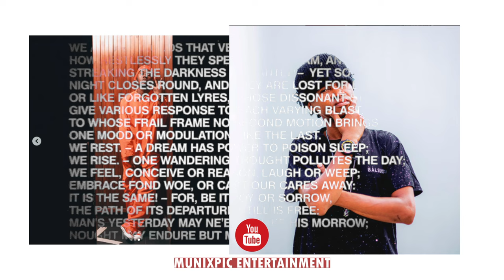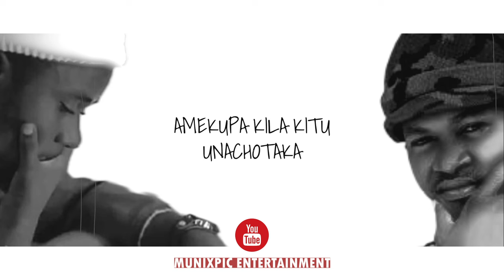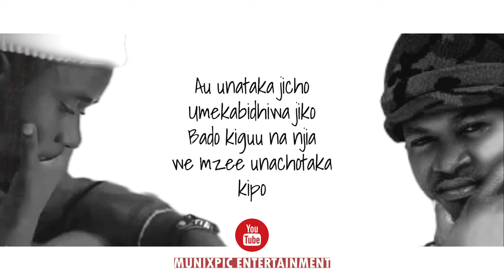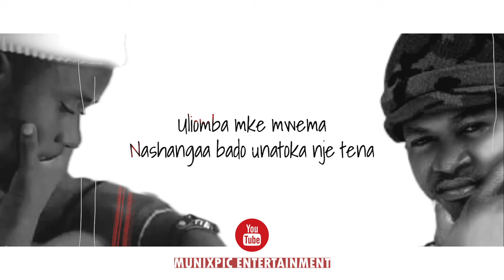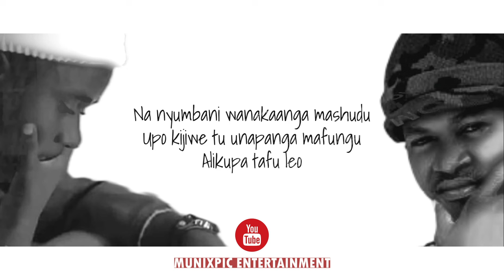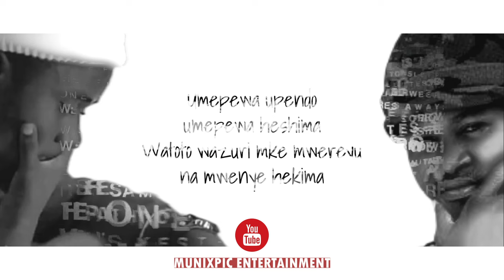DIZASTA AMCHANA MCHIZI (mwonee huruma shemeji) NEW SONG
DIZASTA NI MIONGONI MWA WASANII UKIFANYA NAO COLABO HATAKAMA NYIMBO NI YAKO LAZIMA ATAANDIKA BARS NZITO NA NGUMU HAPA TUNAONA HII NGOMA YAKE NA NASH ALICHOKIFANYA